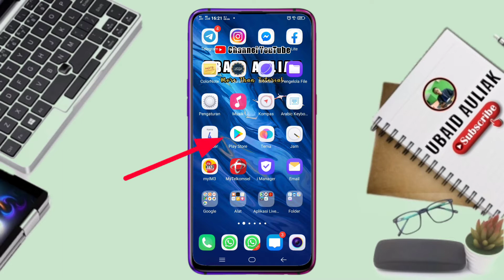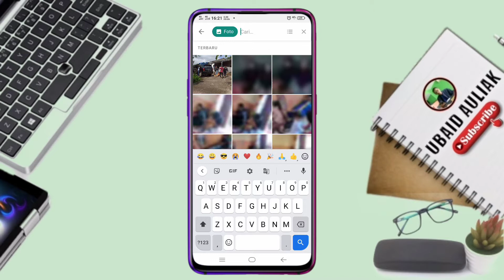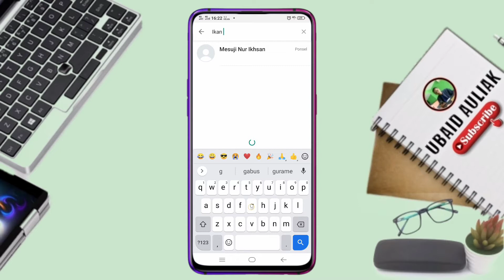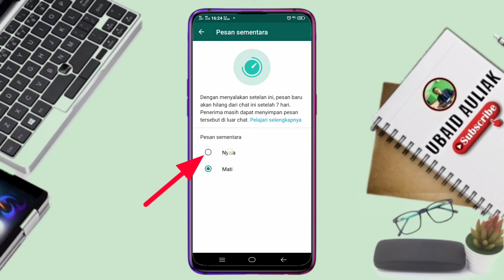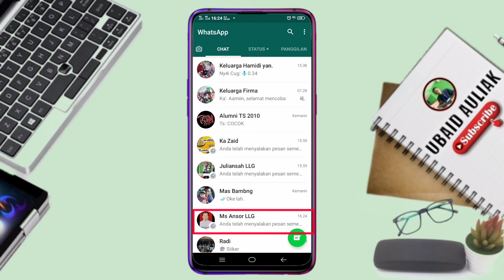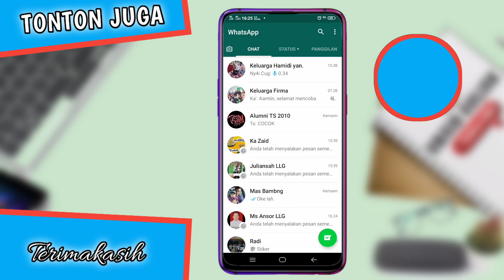4 Fitur Whatsapp Terbaru 2021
Video ini membahas 4 fitur whatsapp terbaru 2021, untuk teman-teman yang ingin mengetahui fitur whatsapp terbaru tonton video tutorialnya.